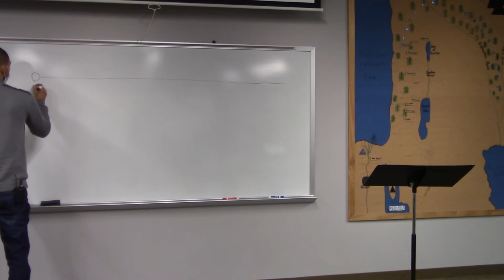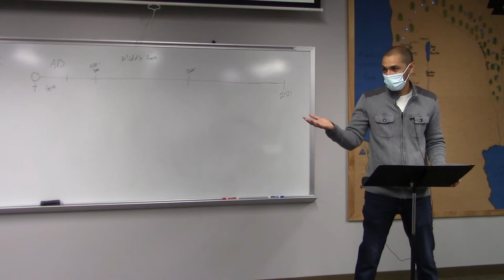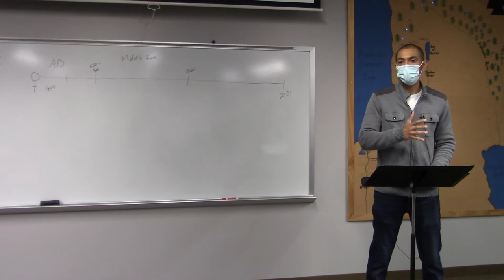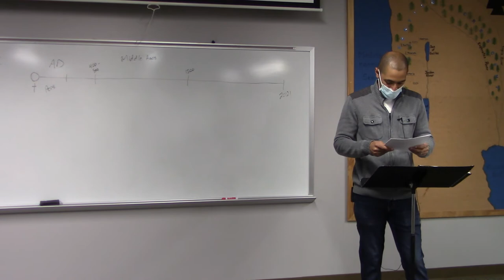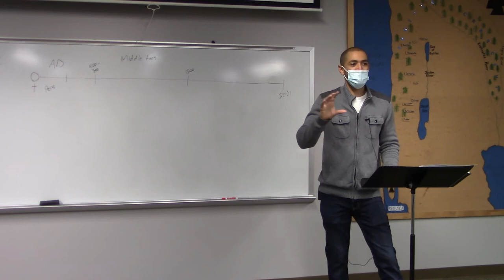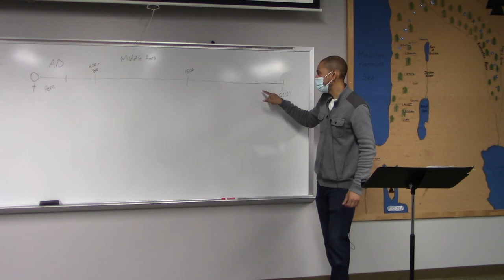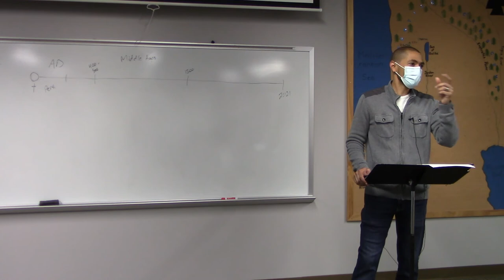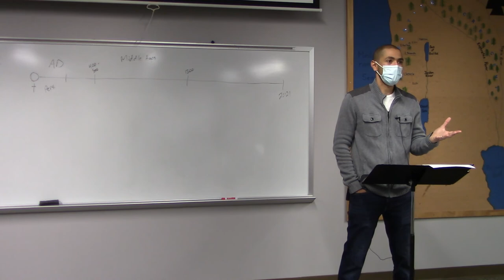The Way Lesson 32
This is lesson 32 for The Way, a class for 4th & 5th grade students at Cherry Hills Church in Springfield, IL.  This lesson was taught by Jason Kincaid on Sunday, May 9, 2021 and discusses church history.